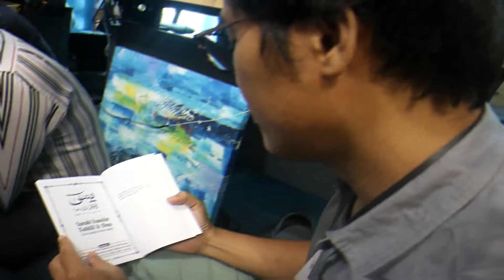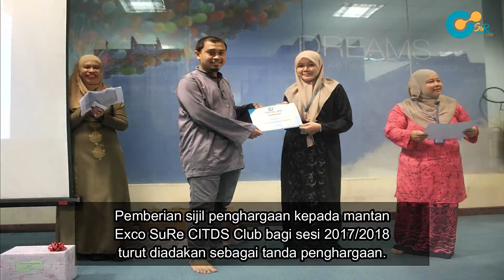SuRe CITDS Club Activity (Potluck 1 2019)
Salam sekalian, berikut adalah sebahagian aktiviti  SuRe CITDS Club yang di anjurkan oleh kumpulan potluck 1. Pengisian aktiviti dimulakan dengan bacaan yasin dan seterusnya penyampaian sijil penghargaan kepada exco SuRe CITDS Club sesi 2017/2018, sambutan hari lahir bagi staf yang lahir diantara bulan januari hingga april serta penyampaian hadiah kahwin untuk staf yang baru sahaja mendirikan rumah tangga. Aktiviti diakhiri dengan jamuan makan. Syabas dan tahniah diatas pengajuran aktivi ini.